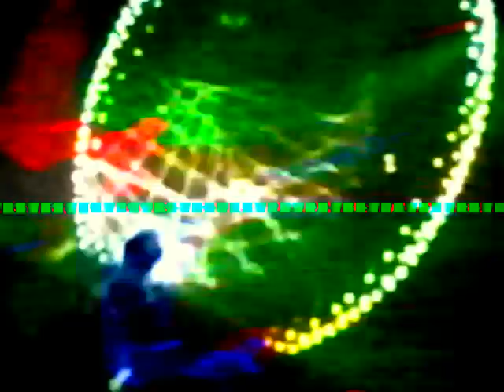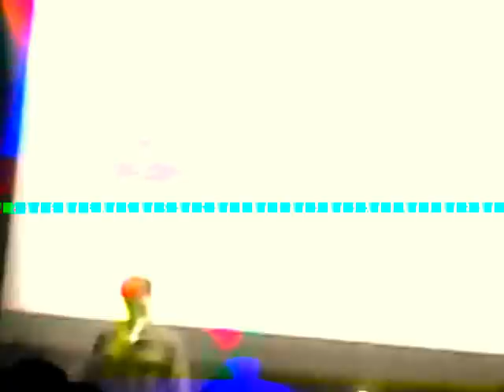Sonic Boom/Peter Kember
Sonic Boom/Peter Kember au Trabendo Paris Samedi14 Avril 2012